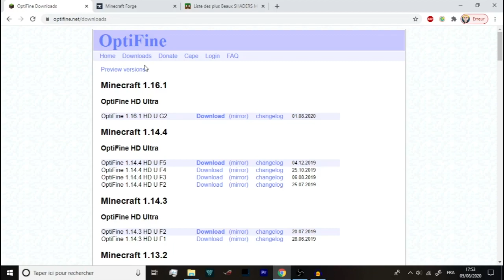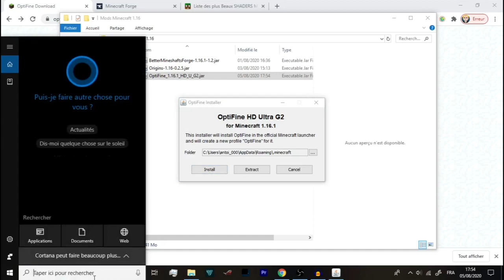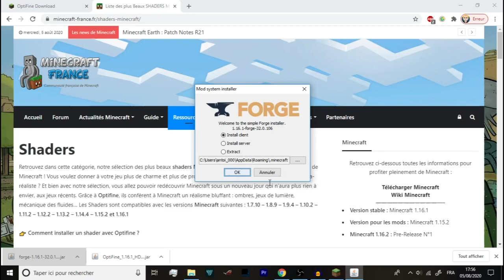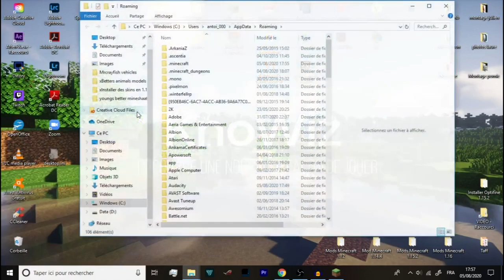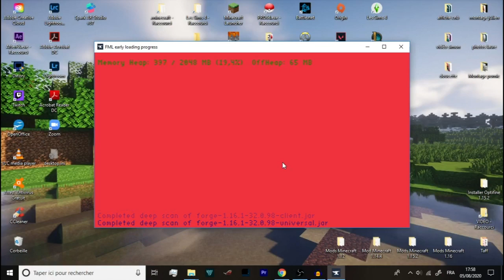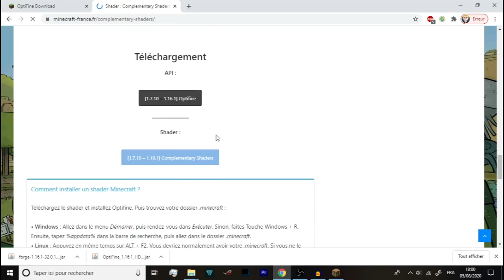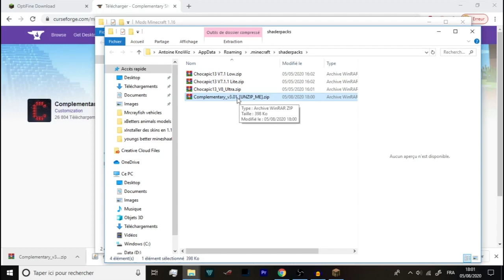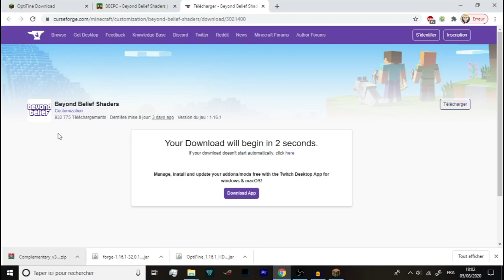Comment installer Optifine en 1.16 ? (avec ou sans Minecraft Forge)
Bonjour à tous ! Dans cette vidéo je te montre comment installer Optifine en 1.16 (marche aussi en 1.16.4) ! Mais aussi comment l'installer avec Minecraft Forge pour que tu puisses profiter d'Optifine avec tes mods. J'en profite également pour t'apprendre à installer des Shaders !

En tout cas j'espère que la vidéo te plaira (ou t'a plu) ! Si tu as la moindre question n'hésite pas à me la poser j'y répondrai avec plaisir 💪

À la prochaine l'ami !